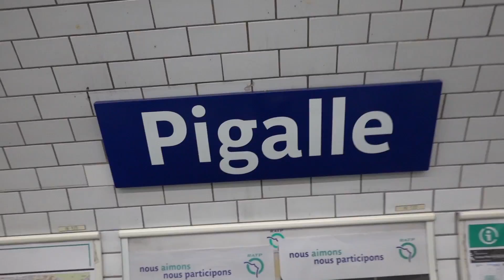On cherche les MEILLEURES PROFITEROLES de Paris! - VLOG #897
Un vlog entièrement consacré à mon dessert préféré!
Marathon PROFITEROLES dans Paris pour trouver les meilleures de la capitale.

J'ai été épaulé par Charlotte.

24, rue Pierre Fontaine , 75009 Paris
1, rue Perrée, 75003 Paris
120 Rue du Faubourg St-Antoine, 75012 Paris
96, rue Oberkampf, 75011 Paris
50, rue du Faubourg Saint-Denis, 75010 Paris

Montage : @NouchProduction

Pour commander mon livre "Le Food Tour de Florian OnAir" aux Editions Solar